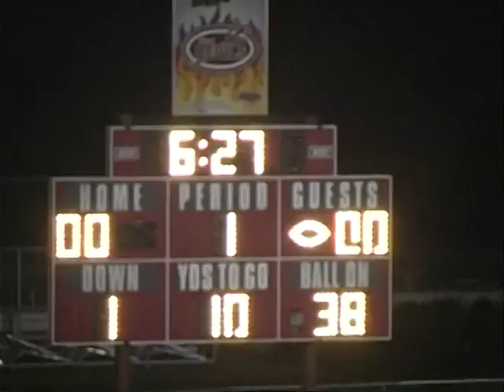2008 Lowell 20 Vs Plymouth 13